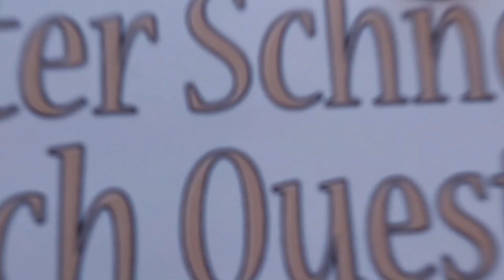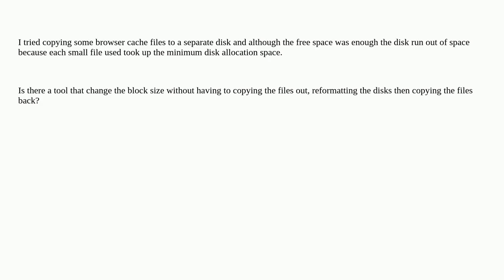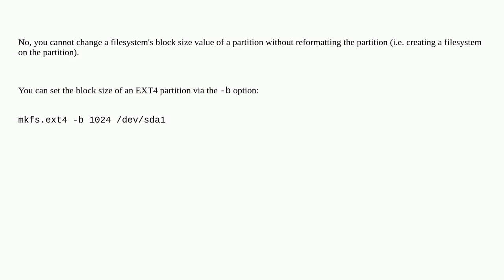Unix: Is there a way to change the block size of a disk partition without reformatting it?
Is there a way to change the block size of a disk partition without reformatting it?

A special thanks goes out to the community

  disk ext4 block-device debian